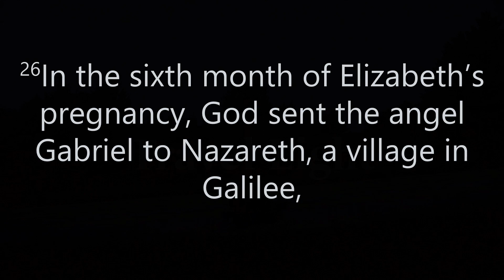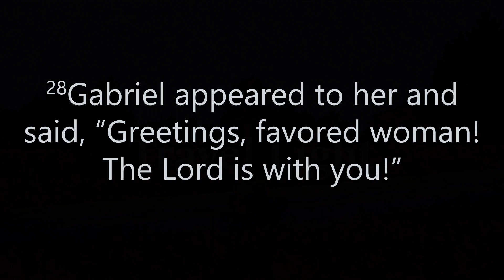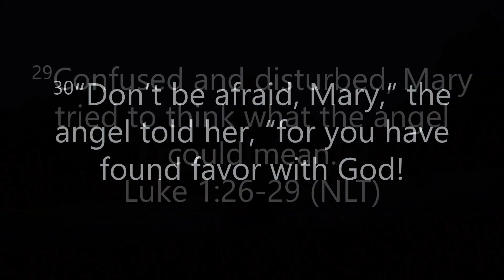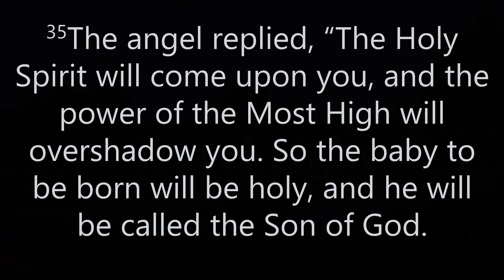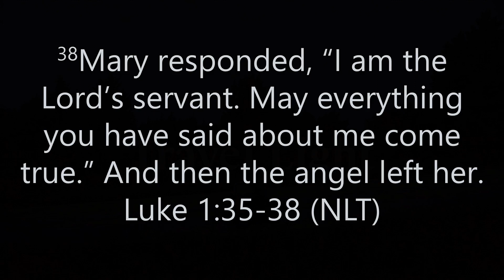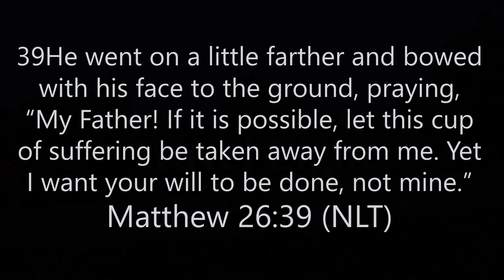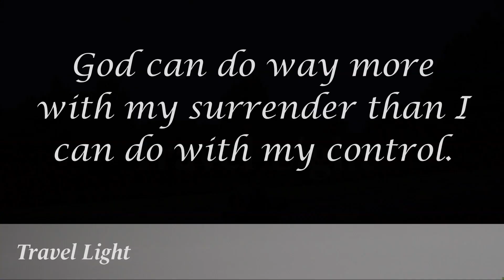TRAVEL LIGHT - Letting Go of Control (12.19.2021)